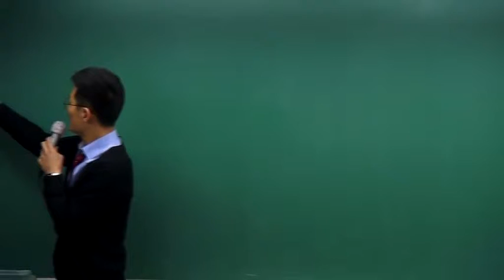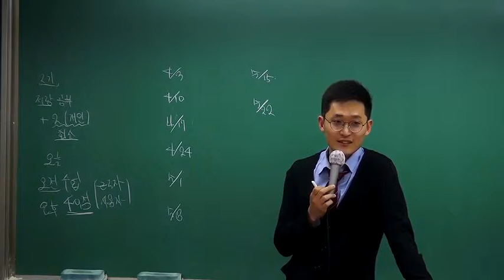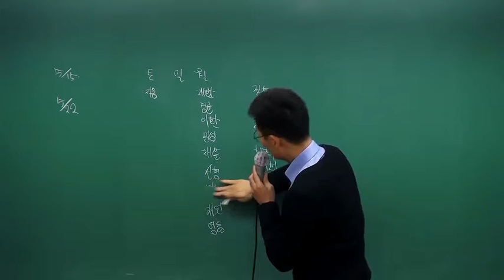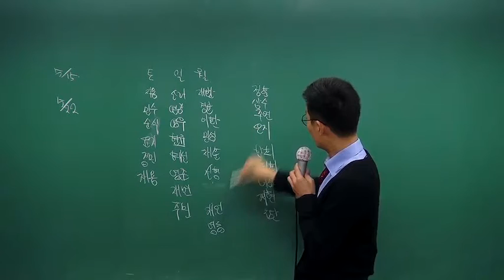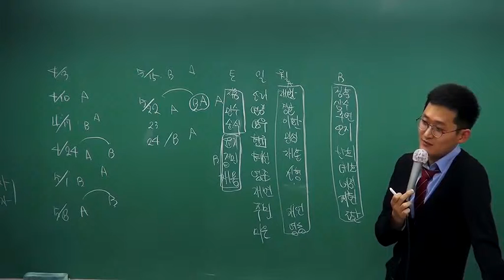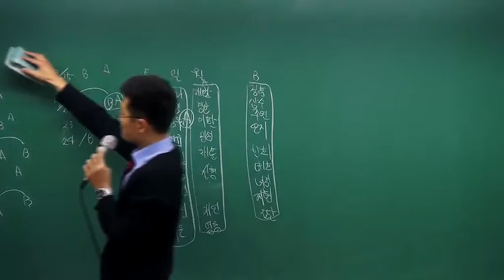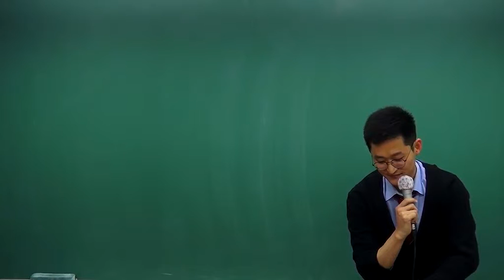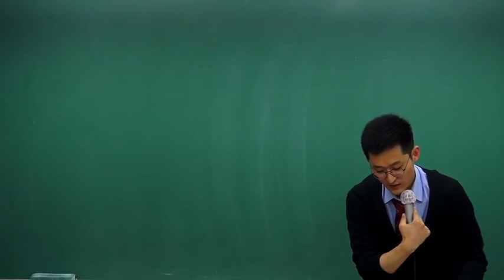손승주 노무사2차 통합노동법 GS2기 주말반 개강!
[강의목표]
답안지 작성에 흐름을 잡는다.
논술 답안 작성의 흐름에 따라 강의를 합니다.
수강생은 답안작성의 흐름을 잡습니다. 출제 가능한 부분을 정리 합니다.

[강의특징]
본인의 특징을 살려준다. 특징이 없으면 강사의 특징을 심는다.
강사가 제시하는 답안이 절대 진리는 아닙니다.
본인만의 스타일을 가지고 있는 수강생은 그 스타일에서 단점만을 제거하도록 지도하고,
스타일이 확립되지 않은 사람은 강사의 스타일을 흡수하도록 독려합니다.

[수강대상]
담백한 답안, 납득할 수 있는 답안을 만들고 싶은 수험생들은 모두 환영
이유도 모르고 의미 없는 목차를 암기하고 있습니까?
그간 보았거나 작성했던 답안들이 왜 그렇게 써야하는지 의문입니까?
답안작성에 자신이 있는데 본인의 답안작성에 대해 강사와 얘기해보고
확신을 얻고싶습니까? 본인의 실력을 강사와 비교 점검해 보고 싶습니까?
이 강의에서 가능합니다.